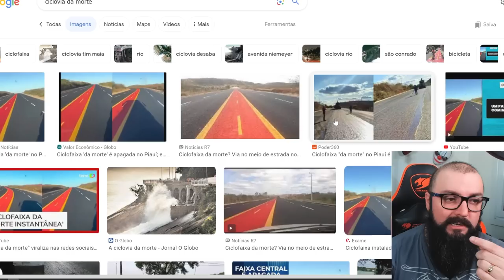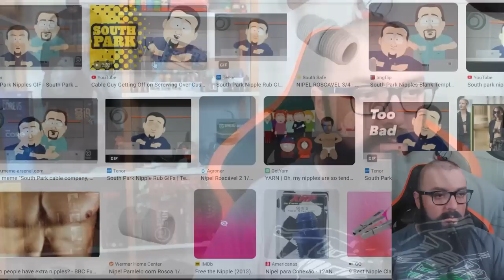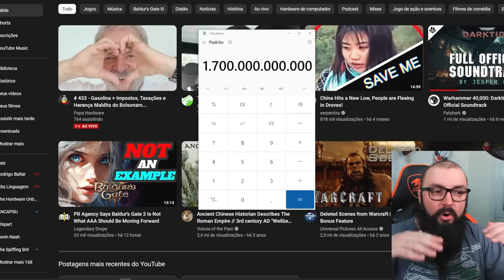Projeto de Aceleração da Corrupção ! PAC3